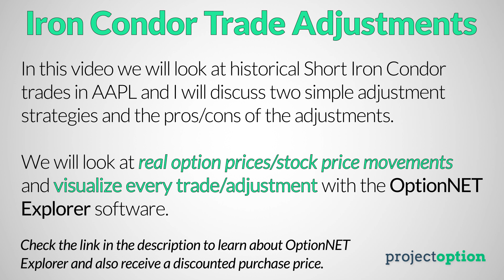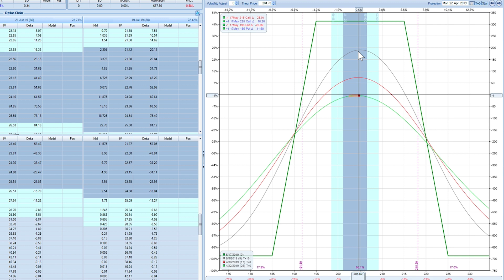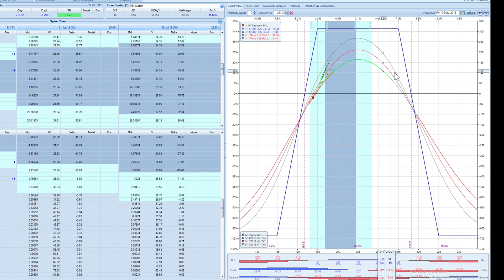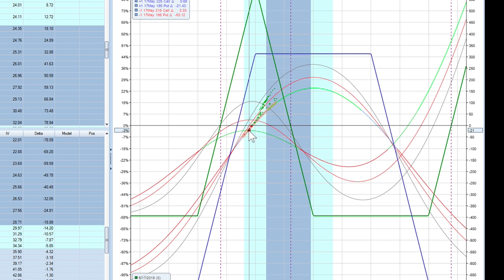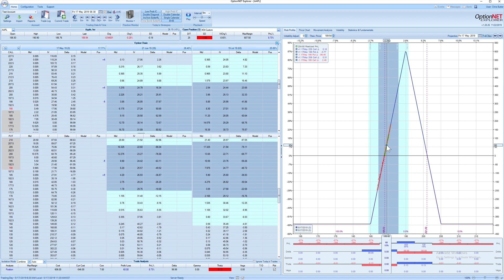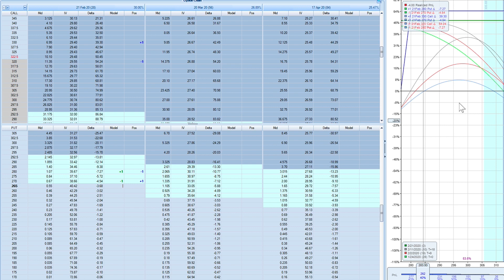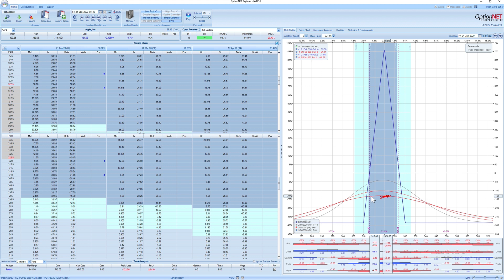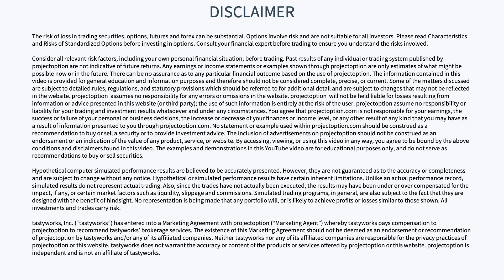Iron Condor Adjustments Visualized (Reduce Risk & Neutralize Delta)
✅ New to options trading? Master the essential options trading concepts with the FREE Options Trading for Beginners PDF and email course

The short iron condor is a very popular options trading strategy because it has a wide range of profitability and limited loss potential.

However, one big downside of selling iron condors is that the loss potential is typically going to be much higher than the profit potential, which means controlling losses is the key to successfully trading iron condors long-term.

In this video, I demonstrate an iron condor adjustment strategy for trades that have been violated by a notable change in the stock price.

The adjustment strategy I teach in this video will reduce the maximum loss potential, increase the maximum profit potential, neutralize the position's delta, but decrease the probability of profit.

I use the OptionNET Explorer options analysis software to visualize simulate historical trade examples in AAPL, and demonstrate how the iron condor adjustment strategy changes the position's profile.

If you have questions related to this video, please leave them in the comments section below!

=== LINKS / RESOURCES ===

=== RECOMMENDED VIDEOS ===

Options Trading For Beginners (PLAYLIST) tastytrade, Inc. (“tastytrade”) has entered into a Marketing Agreement with Project Finance(Marketing Agent”) whereby tastytrade pays compensation to Marketing Agent to recommend tastytrade’ brokerage services. Neither tastytrade nor any of its affiliated companies is responsible for the privacy practices of Marketing Agent or this website. tastytrade does not warrant the accuracy or content of the products or services offered by Marketing Agent or this website.